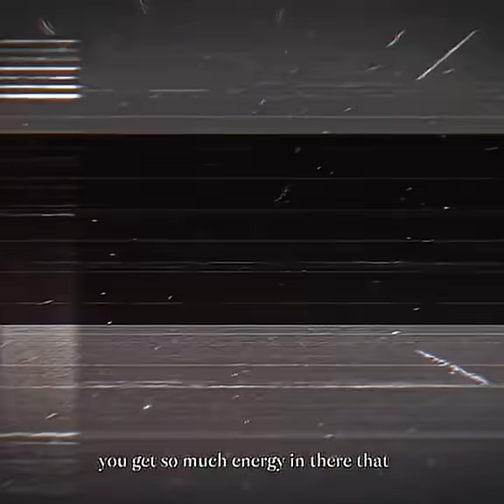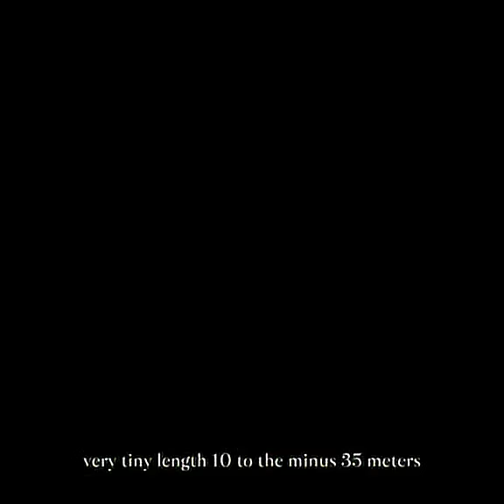The Planck Length, a fundamental block or not?